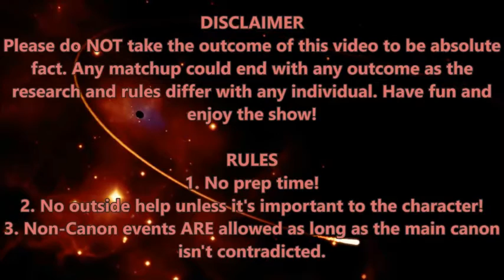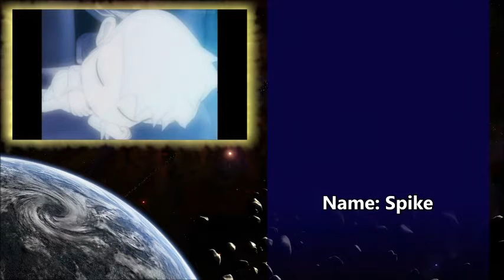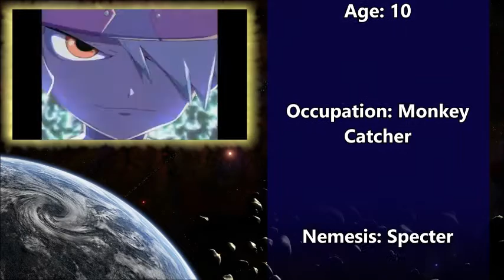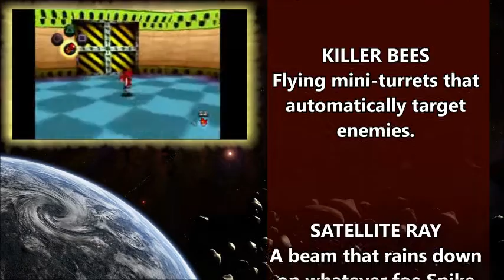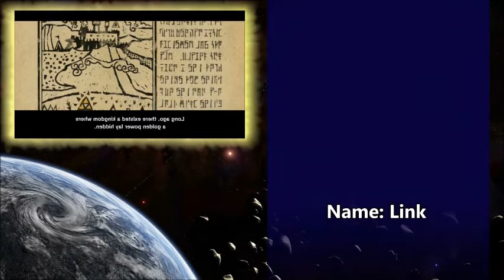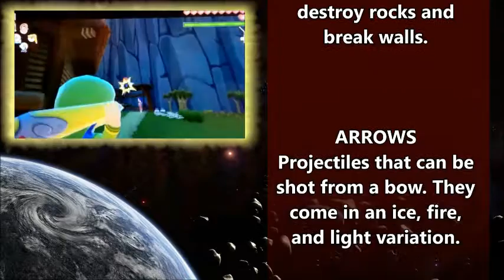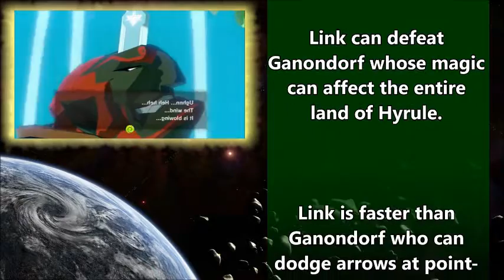UniVS - Spike VS Toon Link (Episode Commentary)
Momo drew me a picture! It's so good! She's so amazing!